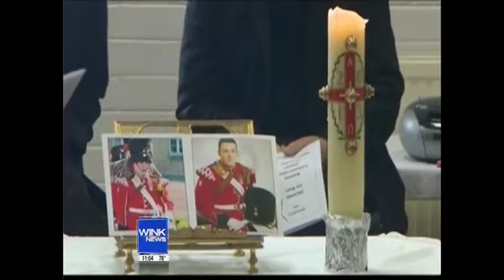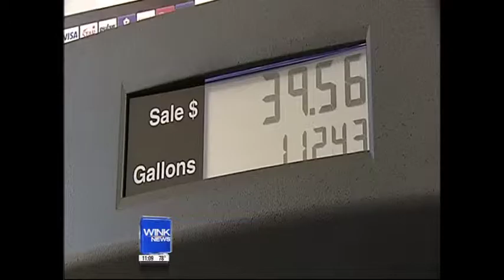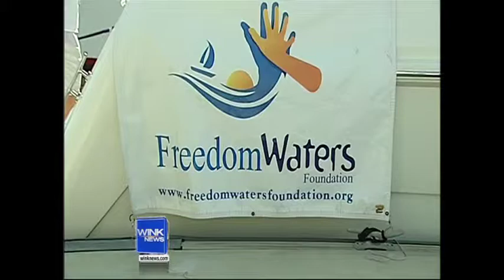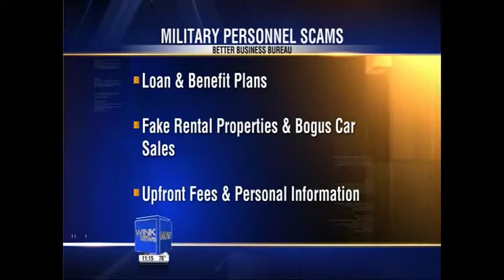11pm Newscast: May 24, 2013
Executive Producer & Producer: Amber Lee
WINK-TV